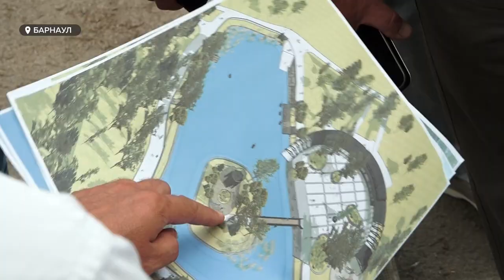В Барнауле продолжается благоустройство парка Изумрудный. Сейчас строители восстанавливают пруд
В Барнауле продолжается благоустройство парка Изумрудный. За два года в возрождение популярной зоны отдыха вложено свыше 120 миллионов рублей, инвестиции продолжаются. Прямо сейчас строители восстанавливают знаменитый пруд – руководители проекта, архитекторы, представители власти и депутаты сегодня наблюдали за рождением нового места притяжения горожан